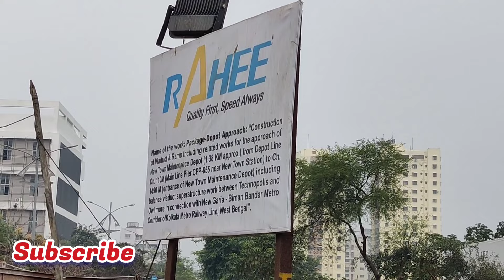Never Seen Before| New Town Metro Maintenance Depot Site| Airport- New Garia Route | Kolkata Metro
▶️ ❤ Video Highlights:-

In this video, you will see video about New Town Metro Maintenance Depot and Viaduct approach construction towards the depot.

▶️All Related Hashtags

Kolkata Metro Construction Update videos

Metro railway kolkata construction update videos.

Kolkata Metro

Video Thumbnail only for Description, not real image.